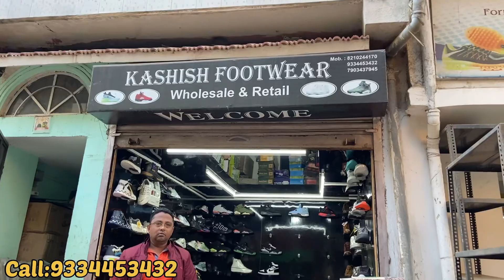7A quality shoes in Ranchi | Ranchi Shoes Market | Main Road Ranchi | Wholesale Shoes Ranchi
7A quality shoes in Ranchi | Ranchi Shoes Market | Main Road Ranchi | Wholesale Shoes Ranchi

Heyy guyss

Address: Bullu lane ,kalal toli ,Main Road ,Ranchi
Jharkhand